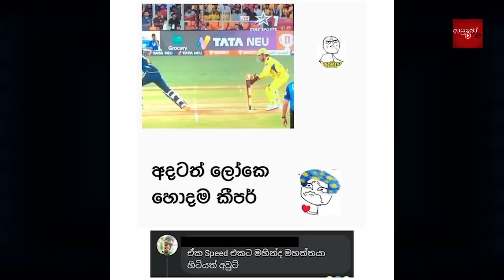💛IPL MEMES 🥳💛CRICKET Special🏏Bukiye Rasa Katha | CSK vs GT | Matheesha Pathirana | IPL Final 2023